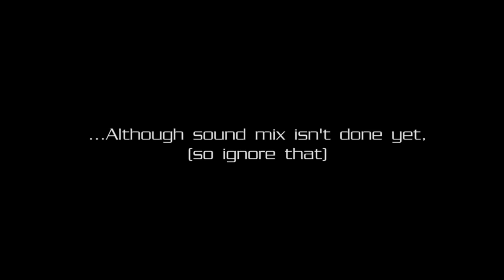Star Wreck In The Pirkinning HD Remaster (2015) -haastattelu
Yksi kaikkien aikojen katsotuimmista suomalaiselokuvista, Star Wreck: In the Pirkinning (2005), täyttää tänään 10 vuotta. Fanien pitkään odottama jatko-osa on parhaillaan työn alla ja vanhan elokuvan HD-aikakauteen remasteroitu versio on määrä julkaista vielä tämän vuoden kuluessa - luonnollisesti ilmaiseksi netissä kuten alkuperäinen.

Harva osasi odottaa juuri mitään Star Wreck: In the Pirkinning –elokuvalta, kun se julkaistiin elokuun 20. päivänä vuonna 2005 pienimuotoisen ensi-illan saattelemana Tampereella, elokuvan kotikaupungissa.

Samuli Torssosen tuottama, Timo Vuorensolan ohjaama tieteisparodia kuitenkin rikkoi miljoonien latausten lisäksi uutiskynnyksen vallankumouksellisen tuotanto- ja levitysstrategiansa ansiosta. Elokuva oli ensimmäinen yhteisöllisesti tuotettu elokuva ja ensimmäinen, joka julkaistiin verkossa ilmaiseksi bittorrent-vertaisverkon kautta.

-Silloin ei ollut youtubeja eikä facebookkeja. Elokuvan menestys mahdollisti Tuotantoyhtiö Energia Oy:n perustamisen ja Iron Sky-elokuvan kehittelyn aloittamisen 2006, muistelee Torssonen